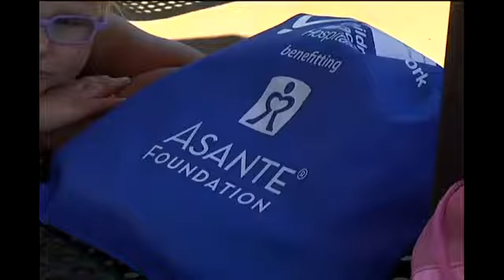Miss Oregon rafts the Rogue River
Miss Oregon hit the water today with a group of very special kids.She rafted the Rogue River with 12 families who are part of the Children'sMiracle Network.The trip was organized with the help of Hellgate Jet Boat Excursions andAsante.Children's Miracle Network is a national organization that helpsfamilies pay for treatment for childhood illnesses.